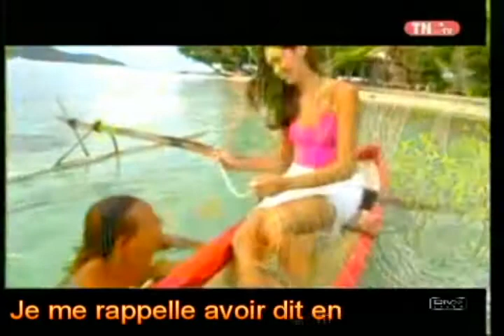TAPUARI'I JE TE PROMETS KARAOKE BY KYSSHA.